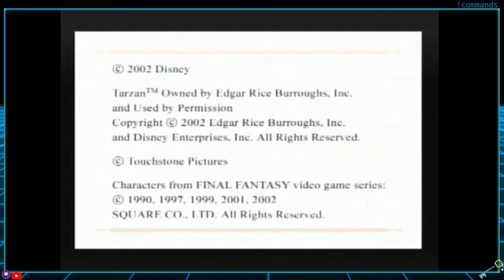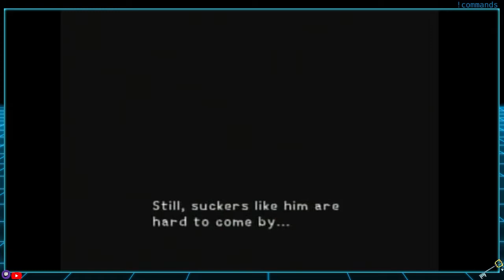Spikey boy FLIES ON GUMMY WORM WITH DOG AND DUCK to go where no man has gone before. | #2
K9 Plays Kingdom Hearts (The OG) on PS2 Part 2!

TIMESTAMPS: 🗝️
7:30 Land in the Wonderland
2:10:34 Back in Traverse Town
2:31:02 OLYMPUS Coliseum
2:35:28 Twitch raid, skip if you want.
2:39:25 Smash Barrels for Link
2:51:23 Olympus Games Prelims
3:14:46 Encounter with Cerberus
4:48:41 K9 Finally beat Cerberus
4:57:35 Shopping before end

Kingdom Hearts is the first game in the series, released in Japan on March 28, 2002, for PlayStation 2. Tetsuya Nomura served as game director, his first time in this position. Kingdom Hearts introduced the main characters (Sora, Kairi, and Riku) of the series, and established the plot's framework involving hearts and dark beings known as the Heartless. It also established the role of Disney characters in the series, with character cameos from the Final Fantasy series. kingdomhearts squareenix playstation2 ps2games ps2classic キングダムハーツ kms K9 Arcade Gameplay with commentary 720p Kingdom Hearts 1 PS2 version Original format.